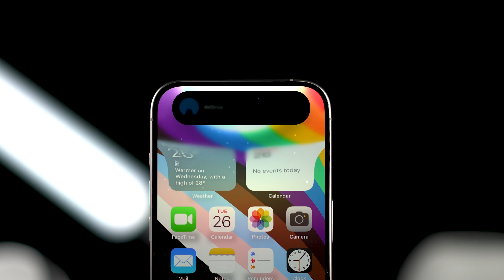iPhone 15 Pro Titanium Natural Unboxing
iPhone 15 Pro Titanium Natural Unboxing, Come check it Out!